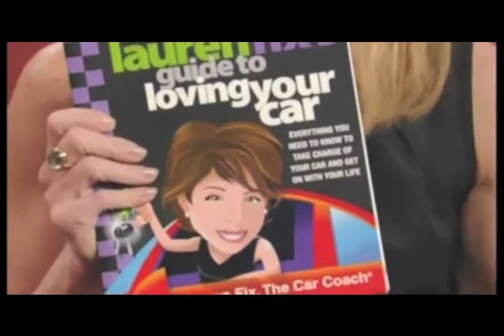Lauren FIx, The Car Coach, TV Resume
For the entirety of Lauren's TV and News appearances, visit her